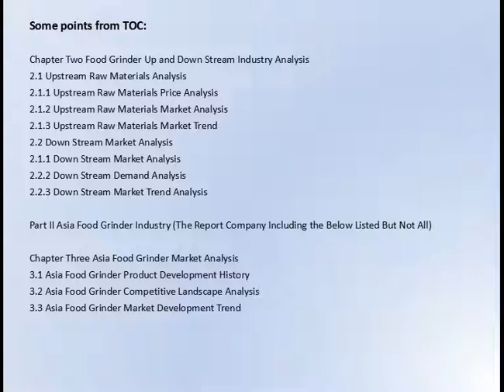www gosreports com Food Grinder Market Research Report 2017